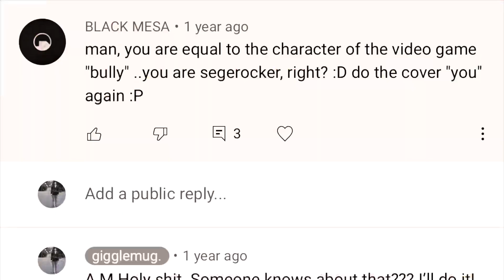throwback cover. “You”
Throwback/Redemption video for my old channel @segerocker that I forgot about forever ago.

Album release date pushed back a week.
Debut gigglemug. album coming
1  0 / 0 1 / 2 0 2 1
d  0    0 d   L e S  !

ALBUM RELEASE PARTY:
10/01/21 at the Kraken Bar and Lounge in Seattle. 21+
More details and event link coming soon.

Shout out to @LeroyBornhop for recognizing me ha.
Small world and even smaller internet.